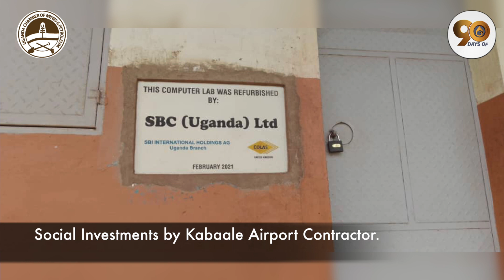Social Investments by Kabaale Airport Contractor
90Daysofoil Social License to operate

In order to create a harmonious existence with the communities in its areas of operation, SBC (Uganda)Ltd., the company that is constructing Kabaale International Airport in Hoima, is offering internship placements for vocational institute graduates, equipping health centers, and providing clean and safe water sources for the communities.